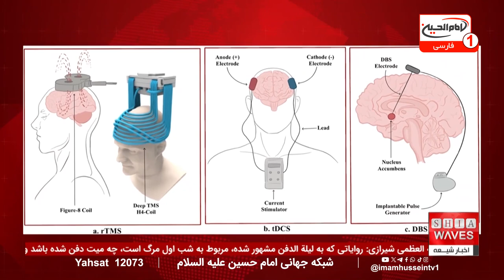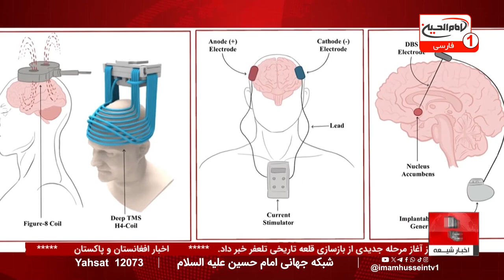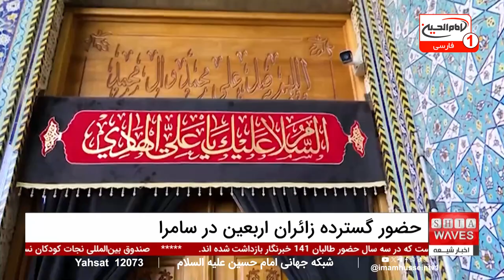پخش زنده مراسم اربعین حسینی به پنج زبان زنده دنیا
پخش زنده مشایه اربعین به پنج زبان دنیا از طریق مجموعه رسانه‌ای امام حسین علیه‌السلام، فرصتی بی‌نظیر برای محبان اهل بیت در سراسر جهان فراهم آورده است تا این مراسم معنوی را به‌طور مستقیم دنبال کنند. این مجموعه با بهره‌گیری از شش شبکه ماهواره‌ای و پخش برنامه‌ها به زبان‌های عربی، فارسی، انگلیسی، اردو و ترکی، امکان ارتباط گسترده‌تری با مخاطبان جهانی خود ایجاد کرده است. این اقدام، تعهد این مجموعه به انتقال پیام اربعین و گسترش فرهنگ عاشورایی را نشان می‌دهد و به زائران و علاقه‌مندان کمک می‌کند تا با شور و معنویت این رویداد عظیم همراه شوند.

اخبار شبانگاهی ما، پوشش کاملی از تمامی رویدادهای مهم روز مرتبط با پخش زنده مشایه اربعین به پنج زبان زنده دنیا را ارائه می‌دهد. شما می‌توانید با مشاهده ویدیوهای خبری، از جزئیات این مراسم مطلع شوید و از لحظات معنوی و احساسی این زیارت بزرگ بهره‌مند گردید. ما شما را دعوت می‌کنیم تا با تماشای این برنامه‌ها، در جریان آخرین تحولات قرار بگیرید و با شور و شعف معنوی این ایام، همراه شوید.

01:31 - سرخط خبرها
02:10 - گزارش: سومین سال تسلط طالبان بر افغانستان
05:46 - مصاحبه با دکتر عبدالواحد افضلی درباره تأثیرات تسلط طالبان
09:29 - خبر کوتاه: تشییع پیکر آیت‌الله سید علی شیرازی در کربلا
10:30 - هشدار صندوق بین‌المللی نجات کودکان درباره بحران اقلیمی در افغانستان
12:58 - خبر کوتاه: بازسازی قلعه تاریخی تل عفر در نینوا
14:02 - خبر کوتاه: افزایش نیاز به کمک‌های مالی برای بحران انسانی در سودان
15:46 - گزارش: استقبال گسترده از زیارت اربعین در سامرا
19:59 - پوشش زنده مراسم مشایه اربعین توسط مجموعه رسانه امام حسین علیه السلام

ویدیوهای مرتبط